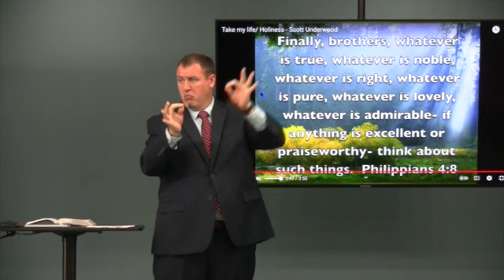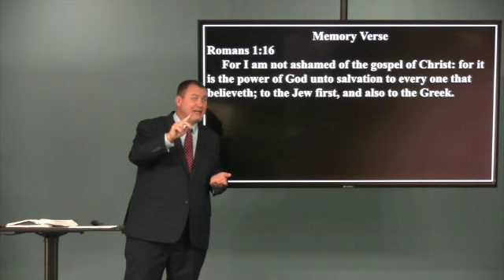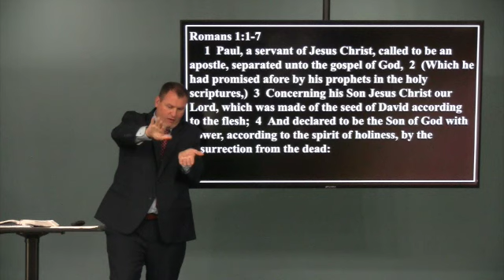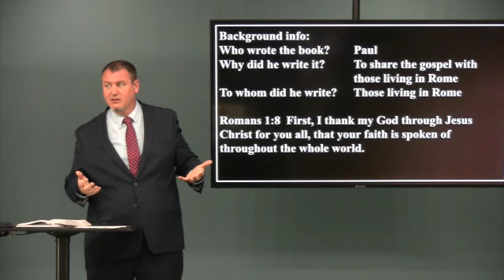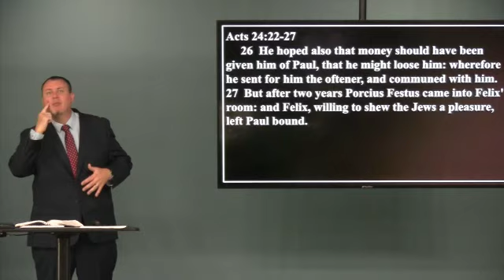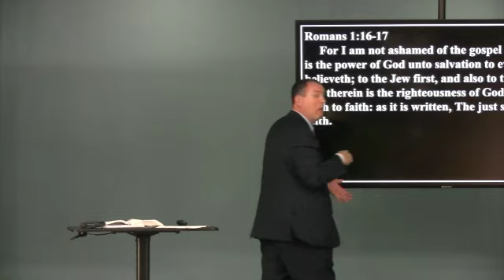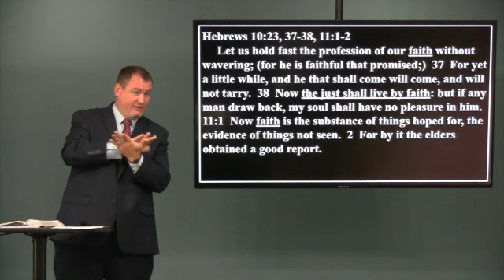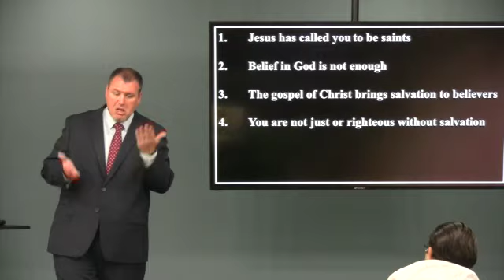The just will live by his faith, October 20, 2024 (Worship)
Habakkuk 2:1-4, Romans 1:1-17